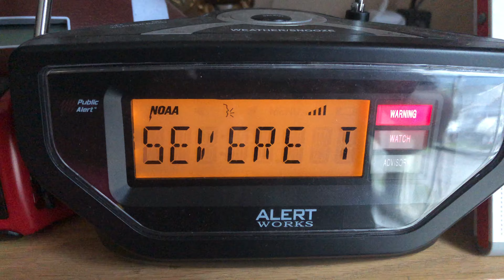EAS #441 Severe Thunderstorm Warning For Susquehanna, Lackawanna, Wayne and Wyoming Counties PA